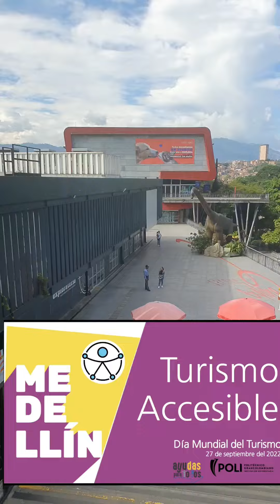Taller de "Turismo Accesible" Día Mundial del Turismo en Medellin. Juntos trabajando por el turismo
Hoy dicte mi taller de "Turismo Accesible" el cual hacía parte de la agenda academica para la celebración hoy y mañana del Día Mundial del Turismo en Medellin. Juntos trabajando por el turismo de la ciudad región🌍✈️👏♿Medellín Destino Turístico Inteligente✈️👏🥳